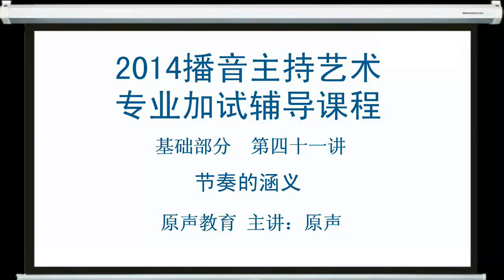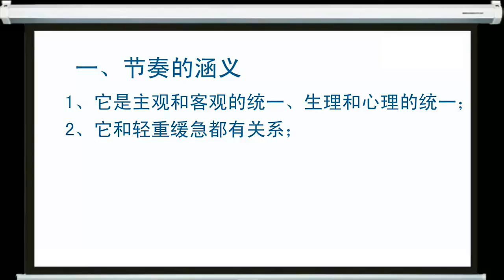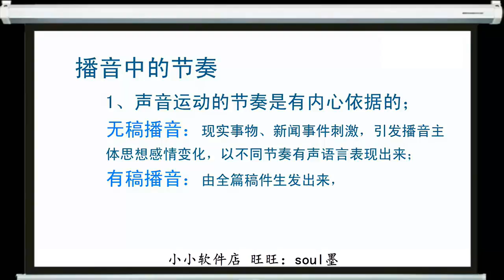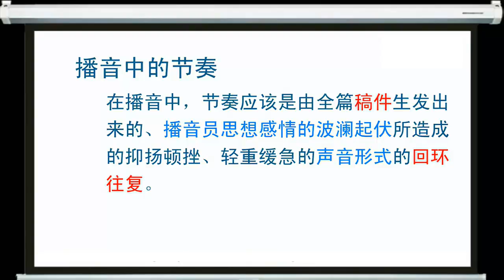播音主持 基础课程 第41讲 节奏的涵义